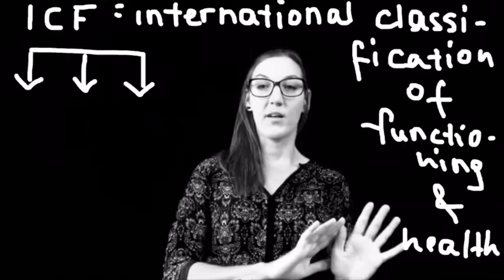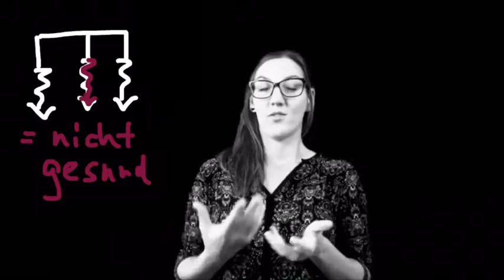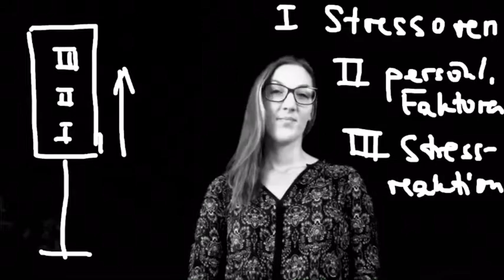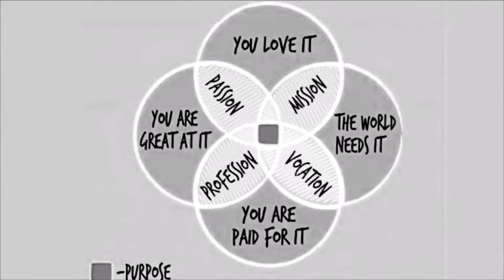Deine größte Ressource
Unsere größte Ressource sind wir selbst!
Usere Aufgabe ist es uns selbst gesund zu erhalten.
Hier gehe ich den Fragen nach:
Was ist eigentlich Gesundheit?
Was hilft mir gesund zu bleiben?
Woran erkenne ich Anzeichen von Stress?

Anzeige/ Wenn du dich mit deinem Team dafür interessierst, Möglichkeiten zu finden mit Freude, Motivation und enspannt zusammen zu arbeiten, dann biete ich euch "Wissen & Auszeit" in einem an:

Ein sehr anschauliches, kurzes Video zum Thema "Burnout" findest du bei maiLab (Werbung):

Inhalt:
01:40      Gesundheitsbegriff ICF
02:50      Stresserleben
05:37      Stressampel
05:50      Schutzfaktoren (Resilienz)
07:46      Das macht uns gesund!
09:49      Ikigai
10:40      Appell für Authentizität

Die hier beschriebenen Inhalte werden nicht umfänglich wieder gegeben und möchten für Themenbereiche interessieren und sensibilisieren.

Hast du/ haben Sie selbst Tipps und gute Ideen - vielleicht etwas ausprobiert, dass dir/ Ihnen gut geholfen hat?
Lass es die Zuschauer*innen und mich in den Kommentaren wissen!